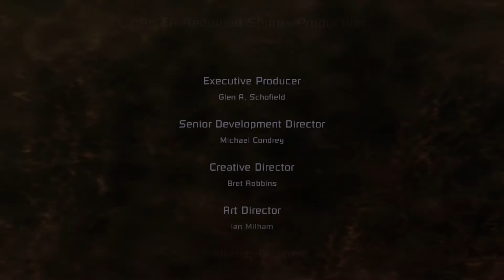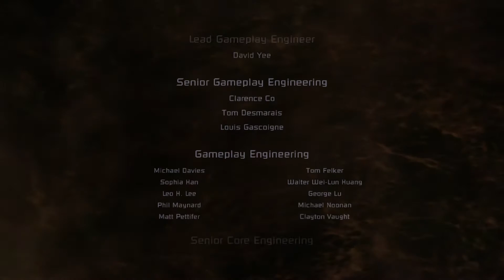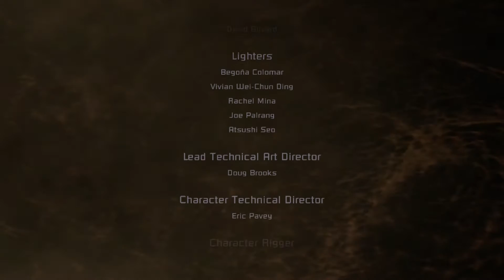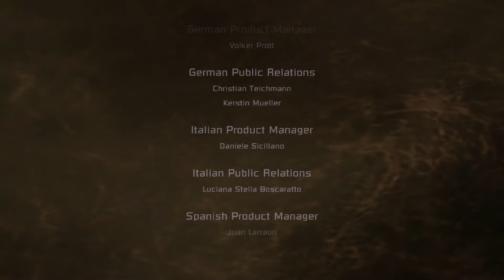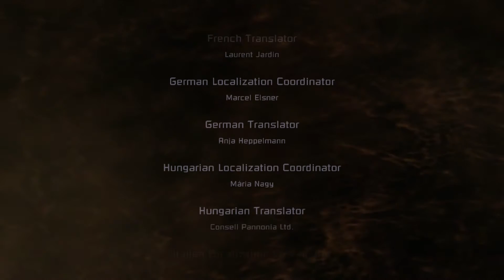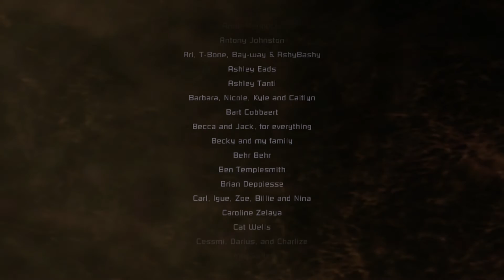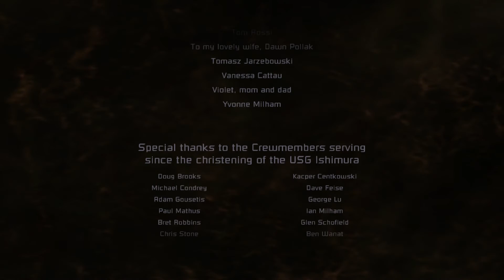Dead Space HD Walkthrough 01 Easy Chapter 12